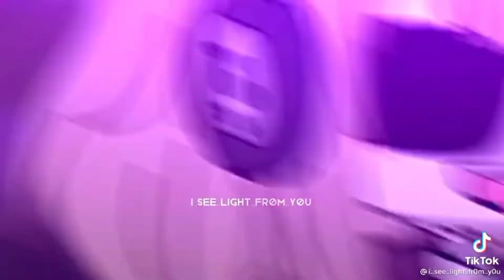Gacha life TikTok compilation #46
Hi everyone 👋😊
How are you ?
Anyway I'm fine 😌❤️
So... I say goodbye and see you soon for a new video compilation❤️👋😊😌🥺